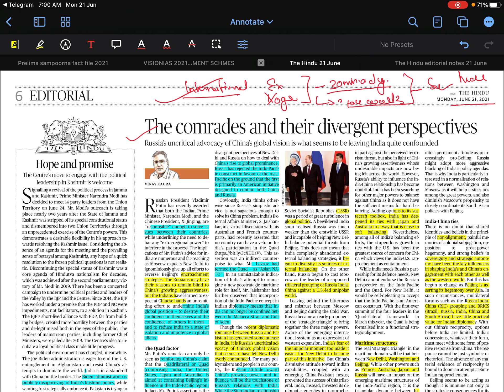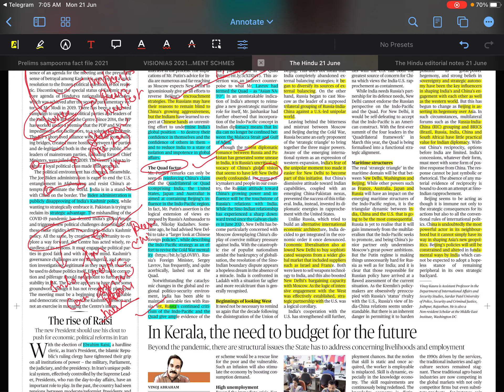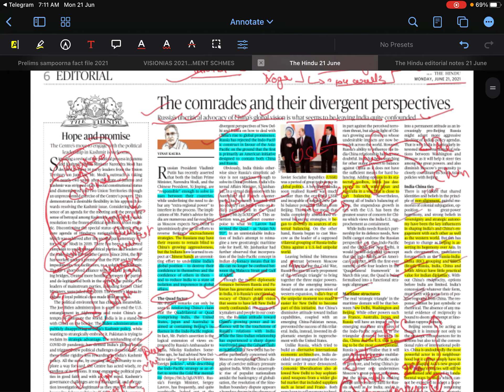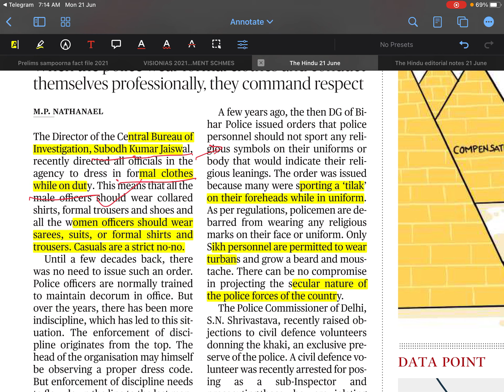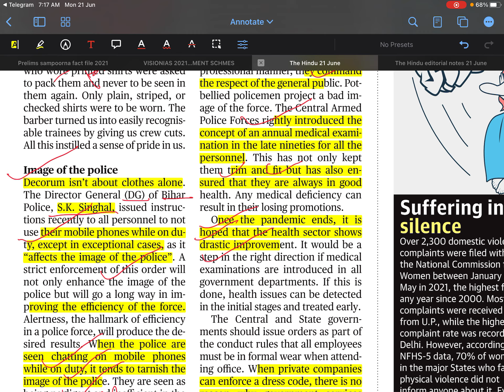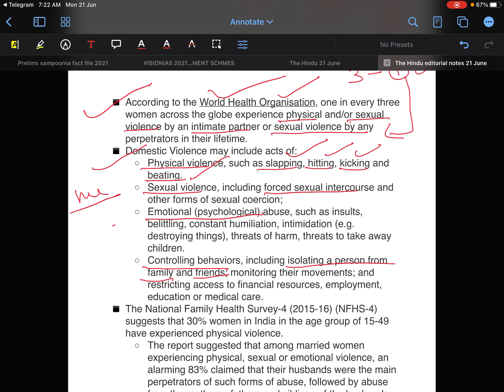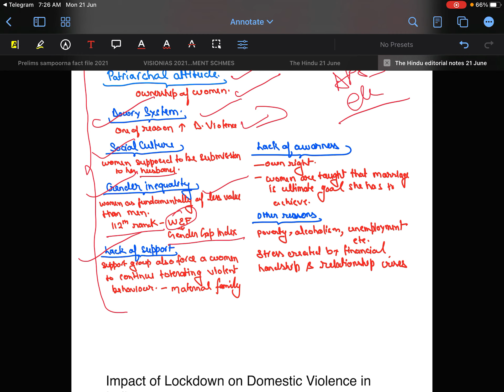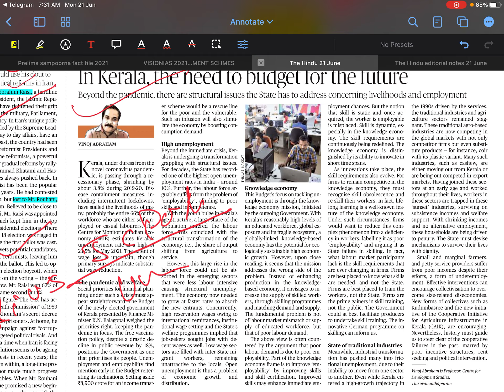21/june/2021 The Hindu Newspaper editorial Analysis and Main Answer Writing#upsc#ias#yogaday#china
1.Domestic violence
2. Russia vs China vs India vs USA